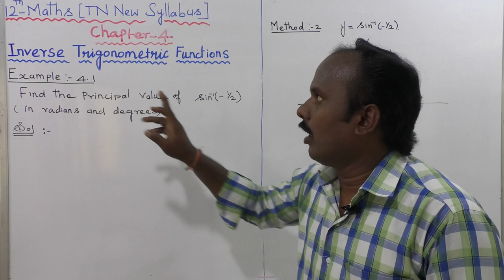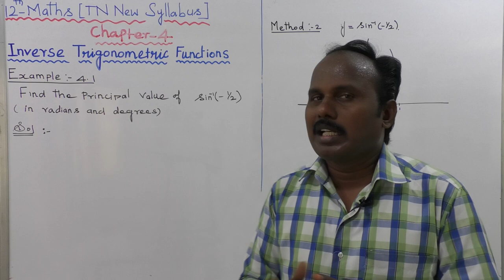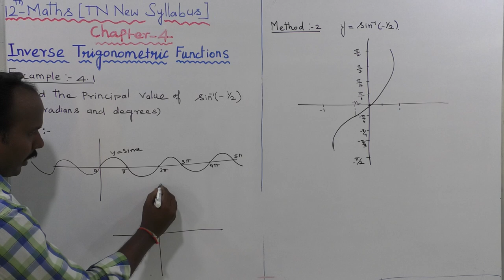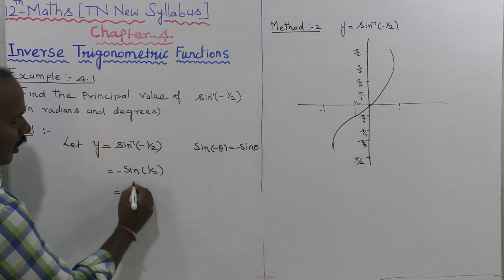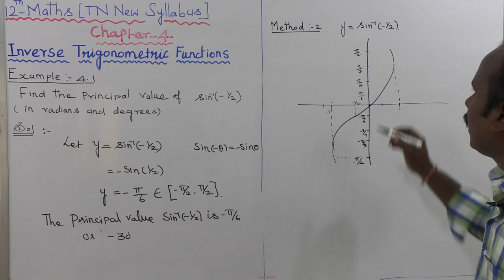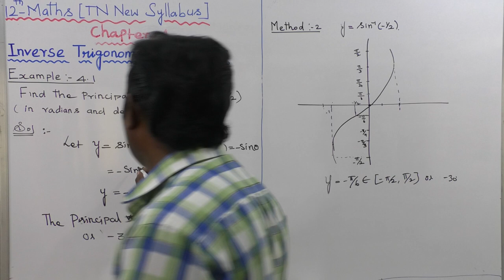CLASS 12 MATHS | EXAMPLE 4.1 | INVERSE TRIGONOMETRIC FUNCTIONS | CHAPTER 4